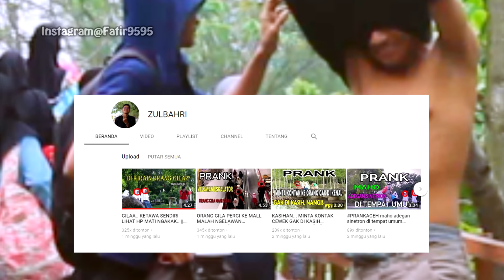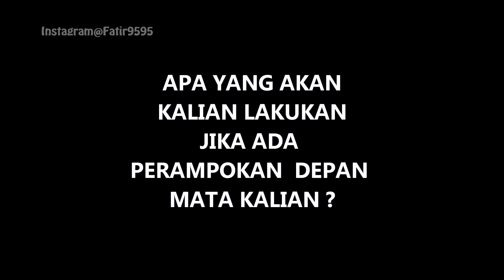MALAK ORANG DI TEMPAT UMUM - PRANK INDONESIA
Next Video Prank apa lagi ya biar Greget wwkwkwkkk
Komentar di bawah kawan - kawan ^_^